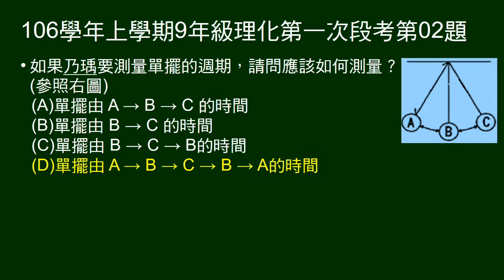106學年上9年級理化一段第02題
問週期運動的軌跡。